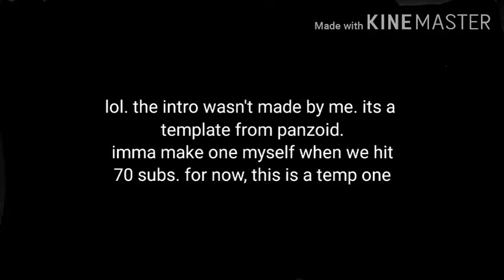[Lançamento!] SD18 RFFSA Fase I e Fase II com Vagoes Gondola | Hmmsim 2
[POR] Por alguma razão idiota, o Mediafire não carrega o arquivo. Por quê? Nenhuma pista do porquê. Nem pergunte. Tentei 20 vezes e continua dizendo que há um problema com o upload. Então, eu usei o Google drive.

A conversão disso é minha e a outra parte é de Martin Morales. O trem original era de Gaspar Nobiss. A BVE France fez a rota no vídeo para o OpenBVE, a propósito, não eu.

Mais uma coisa, a introdução é de Panzoid e é temporária. Eu vou fazer o meu próprio quando atingir 70 inscritos.

Aproveitar!

[ENG] For some dumb reason, Mediafire won't upload the file. Why? No clue why. Don't even ask. I tried 20 times and keeps saying there's an issue with uploading it. So, I used Google drive instead.

Conversion of this is by me, and the other part is by Martin Morales. The original train was by Gaspar Nobiss. BVE France made the route in the video for OpenBVE by the way, not me.

One more thing, the intro is from Panzoid and is a temporary one.

Swawdn Trains
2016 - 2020